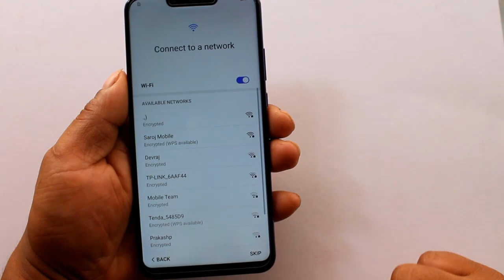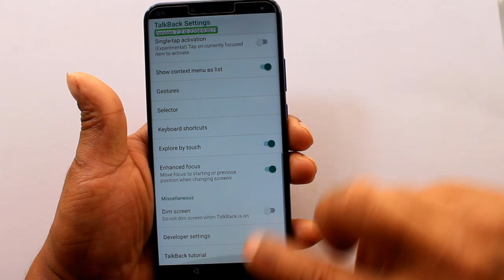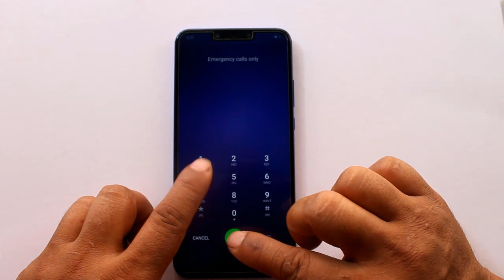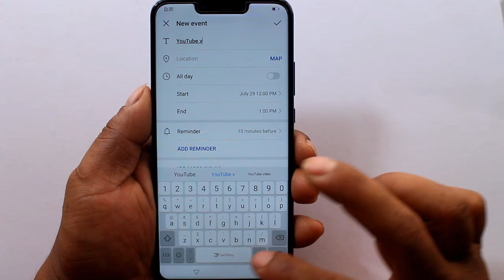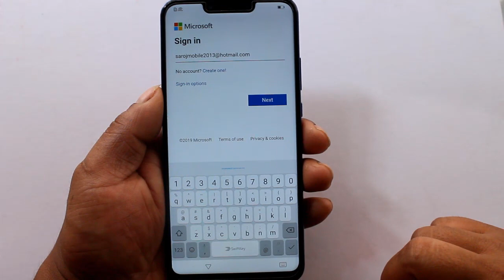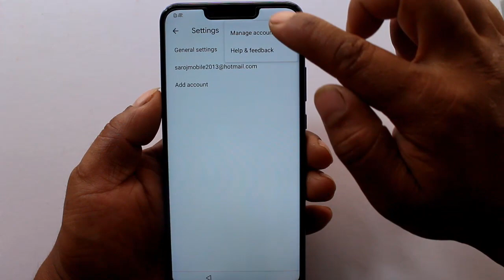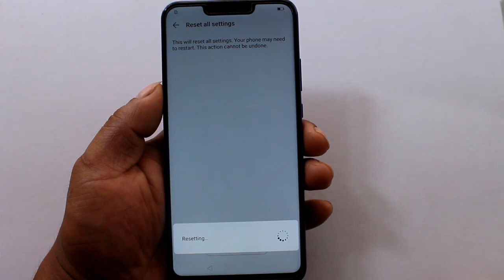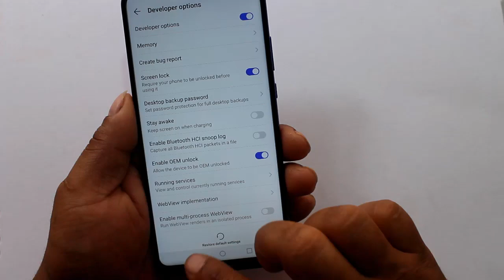All Huawei Android 9.0.1 Frp Unlock/Bypass Google Account Lock Without Pc NEW METHOD 2019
Hello Everyone Welcome in my channel,
Here i am going to provide you all how to reset frp/bypass google account lock on all Huawei or Honor 2019 Android 9.0.1 without pc/no talkback

Model : All HUAWEI Phones
Version : Android 9 Pie | EMUI 9.0.1/EMUI 9.0.2
Security Patch Level July 2019

Mobile Team.